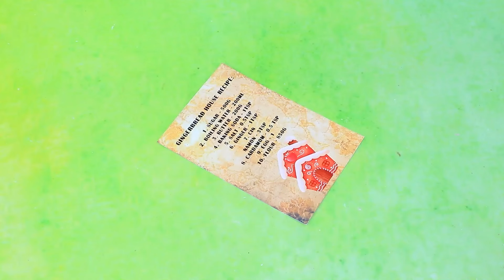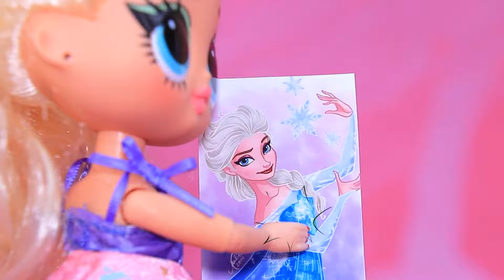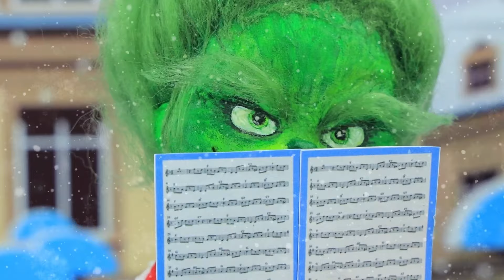Bir Rüya Evinde Noel! Çocuklar Evde Tek Başına - LOL OMG için 33 Kendin Yap Projesi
Dikkat Edin, Grinch! Kurabiye Evi'ni Kim Kurtaracak | TÜM bildirimleri aç

Ken ve Barbie, Noel'i aileleriyle kutlamaya hazırlanıyor! Ama çocuklarla asla sıkıcı bir an yok. Şen şakaları her işi eğlenceli bir oyuna dönüştürüyor! Noel Baba evlerini ziyaret edecek mi? Hadi yeni LaLiLu videosunda öğrenelim!

Gerekli Malzemeler:
• Silikon tabancası
• Falçata
• Akrilik boya seti
• Fırçalar
• Ofis makası
• Cımbız
• Cetvel
• Eva kağıdı
• İpek kumaş
• Ağaç dalları
• Yılbaşı süsleri
• Strafor köpük toplar
• Yapay kar
• Çubuklar
• Boncuklar
• Kova
• Havuç
• Fular
• Karton
• Fiyonklar
• Yapay Noel ağacı dalları
• Boncuklar
• Kurdeleler
• Dekoratif kar taneleri
• Süsleme
• Malzemeler: pudra şekeri, mısır nişastası, gıda boyası, kabartma tozu, tuz, zencefil, kakule, tarçın, kaynamış su, yumurta, un
• Fırın
• Plastik parça
• Resim çıktıları
• Süslemeler
• Baskılı ateş
• Kadife kumaş
• Streç kumaş
• Yün
• Suni deri
• Aynalı karton
• Ambalaj kağıdı
• Saten kurdele
• Tül
• Payet kumaş
• Kesilmiş bir kar tanesinden taç
• Organze
• Suni kürk
• Desen şablonları
• Kalem